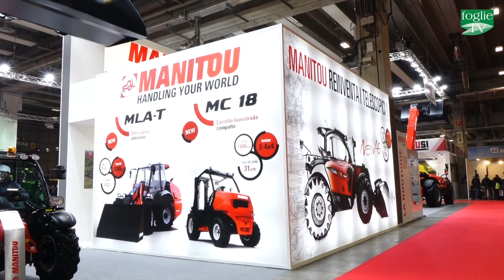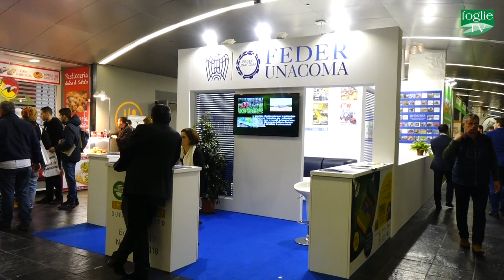FOGLIE TV - FederBio presente a Fieragricola 2018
FederBio Servizi è stata presente all’edizione 2018 del Fruit&Veg Innovation, in programma alla Fiera di Verona dal 31 gennaio al 3 febbraio 2018, in concomitanza con Fieragricola, la più importante rassegna italiana dedicata all’agricoltura.Focus di questa seconda edizione della manifestazione saranno verticalizzazione di filiera ed innovazione tecnologica per la coltivazione convenzionale e biologica del comparto ortofrutticolo ed olivicolo. I dati 2017 confermano come il biologico sia un settore in forte espansione, sempre più competitivo e dinamico. Con un giro d’affari di oltre 5 miliardi di euro ed un export che vale quasi 2 miliardi, il biologico cresce in tutti i segmenti dell’agroalimentare italiano, compreso ortofrutta, viticoltura e olivicoltura. Secondo i dati Ismea-Neilsen relativi al primo semestre 2017, le vendite di prodotti food biologici nella grande distribuzione sono nuovamente aumentate rispetto allo stesso periodo del 2016, registrando un +19,3% per la frutta, un +12,7% per gli ortaggi, un +26,5% per olii e grassi ed un incremento fuori dalla media di +109,9% per vini e spumanti.
L’ ortofrutta è indubbiamente un comparto strategico che necessita di essere riconosciuto come tale ed essere sostenuto nella sua crescita ed espansione. È proprio per questo che FederBio Servizi ha deciso di partecipare all’edizione di Fruit&Veg Innovation, organizzando tre appuntamenti dedicati alla coltivazione di ortofrutta bio.